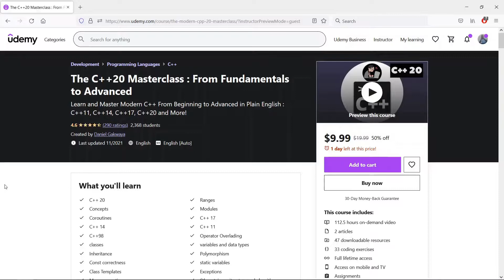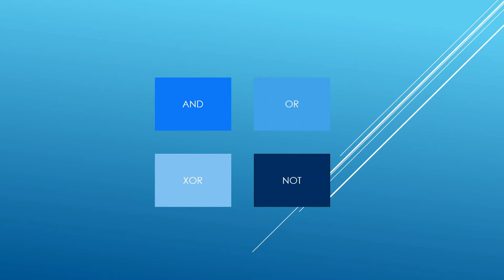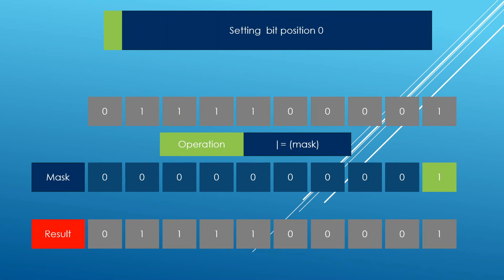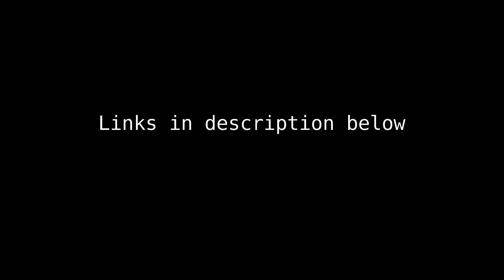C++ Bitwise Operators : Introduction - Part1 | Modern C++20 Tutorial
Learn the bare basics of bitwise operators in C++. This will allow you to manipulate bits in your bytes like a pro!